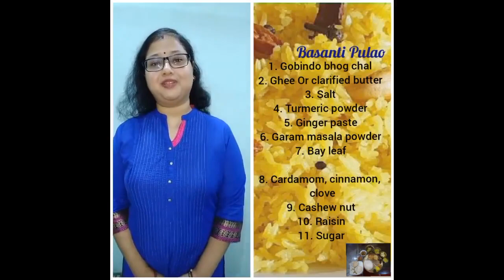পুজোর স্পেশাল বাসন্তী পোলাও| Basanti Pulao।Misti Pulao| Sweet Yellow Rice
গোবিন্দভোগ চালের ঝরঝরে সুস্বাদু বাসন্তী পোলাও|পুজোর স্পেশাল বাসন্তী পোলাও| Basanti Pulao।Misti Pulao| Sweet Yellow Rice

Ingredients:
1. Gobindo bhog chal
2. Ghee Or clarified butter
3. Salt
4. Turmeric powder
5. Ginger paste
6. Garam masala powder
7. Bay leaf
8. Cardamom, cinnamon,  clove
9. Cashew nut
10. Raisin
11. Sugar

Please watch the video. Comment in the comment section.